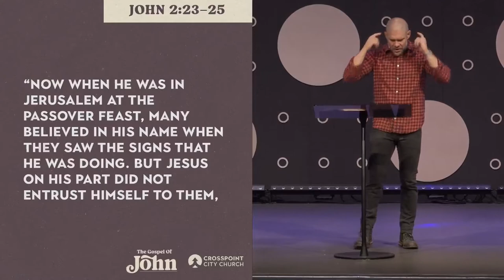When God Gets Angry | Pastor James Griffin | Crosspoint City Church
This message is from our "The Gospel of John" series: "When God Gets Angry"

The Gospel of John was written by the Apostle John, one of Jesus’ twelve disciples and a member of his inner circle. John wrote this Gospel from the city of Ephesus for both Jewish and Gentile readers to prove Jesus as the Son of God, that they might believe in him and receive eternal life in his name. Although this Gospel is evangelistic in nature and intent, believers of all ages and maturity levels can benefit from its depth, beauty, and richness.  So regardless of where you are in your spiritual walk, John’s Gospel is for you.

During this series, we’ll take a deep dive into this unique book to gain a better understanding of who Jesus is and all he accomplished during his life and ministry.